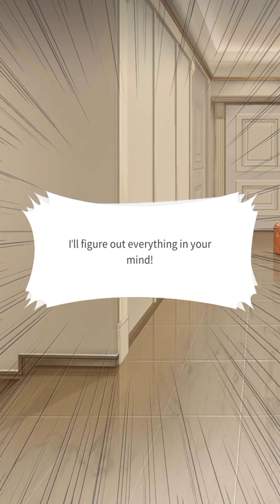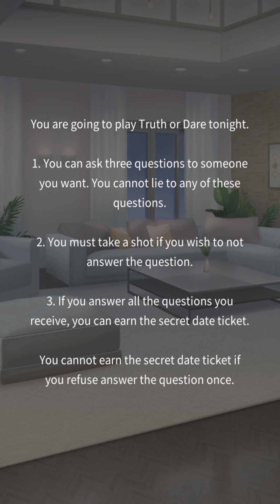House Of Crush - Episode 13 ( The Night Of The Truth ) + ( Secret Date With Jason ) ( 💎 Choices )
Make popular dramas and TV programs into your own story!
King Bs Series, Heart Signal, and Kingdom are reborn in Storypick!
It's where all these stories are remade with your choice.
Experience how your choice changes the course of the story in Storypick now.

▣ "Storypick"'s Original Series! ▣
- Marked by King Bs, Loved by King Bs, and Memories by King Bs! The three series of our King Bs are all in here.
- Enjoy Storypick's Original Series from a time-transcending romance to the daily stories of our lives!

▣ "Storypick"'s Heart-Fluttering Romance! ▣
- For you in love now, or about to fall in one.
- Fated love can start from a coincidence. Romance is made from your fingertips!

▣ "Storypick", Presenting Well-known Works! ▣
- Netflix's renowned "Kingdom", Channel A's popular program "Heart Signal", and popular web drama "Office Watch: The Gossip Room" are all in one place!
- Enjoy a new experience by making your own choice and creating a different story from the original work.

PICK the story according to your taste, and PICK the fate of your character!
It's an experience like none other!